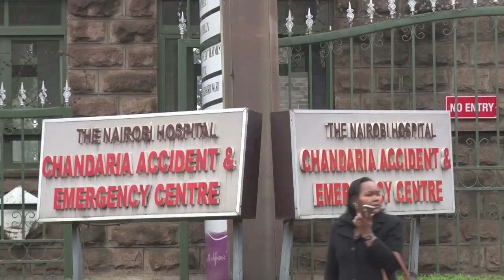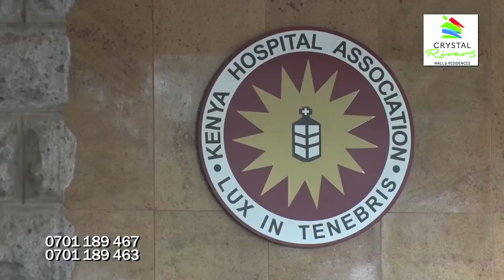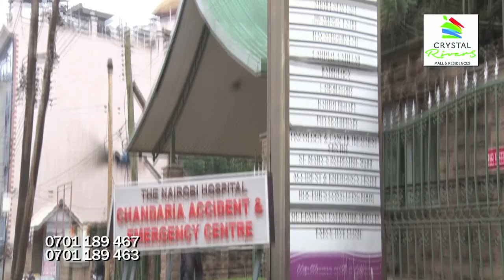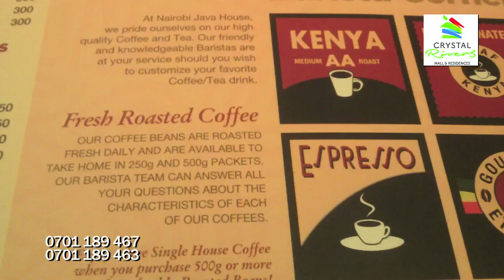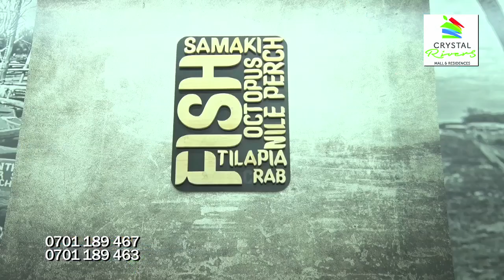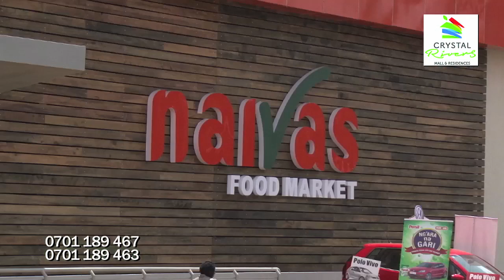The Property Show 3rd Sept 2017 Episode 224 - Untapped Investment Opportunities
On this episode, we continue to look into saccos and their friendly loans as we sample untapped investment opportunities.